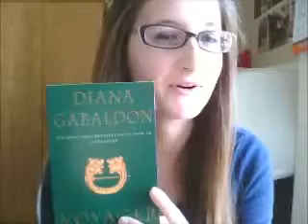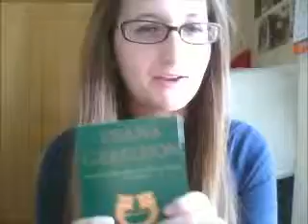VALO day 3